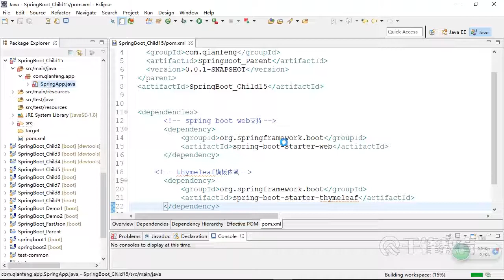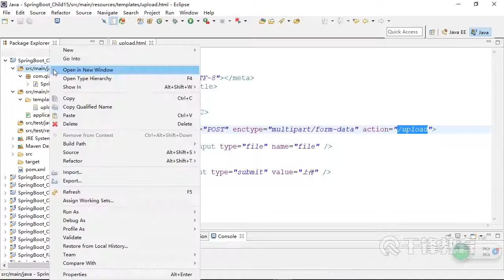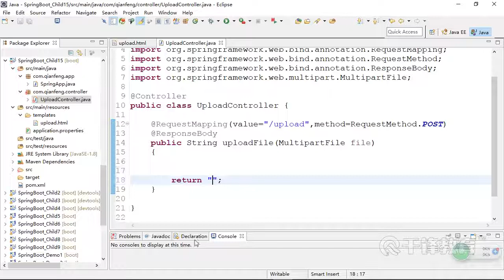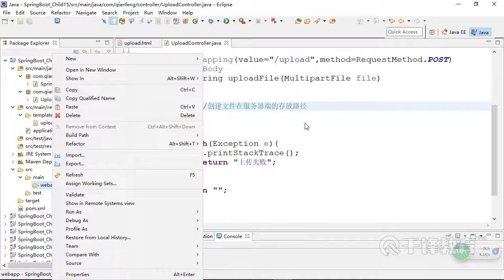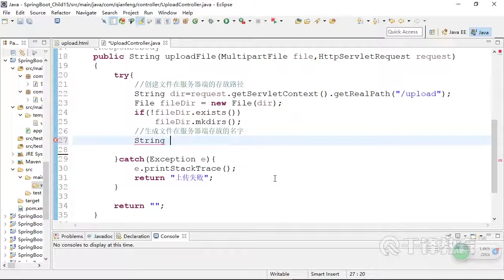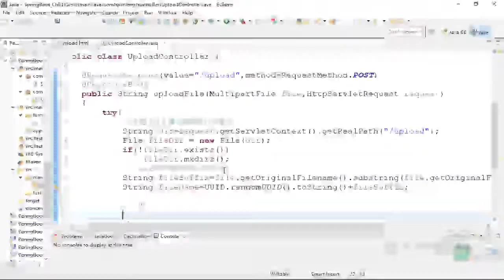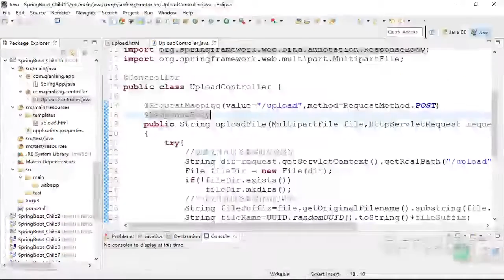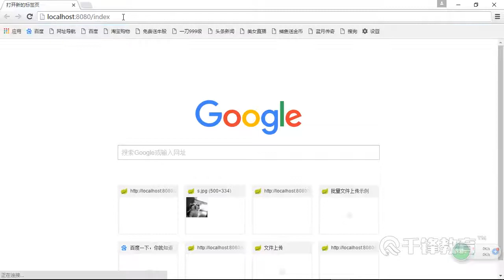千锋Java教程：41 SpringBoot实现文件上传